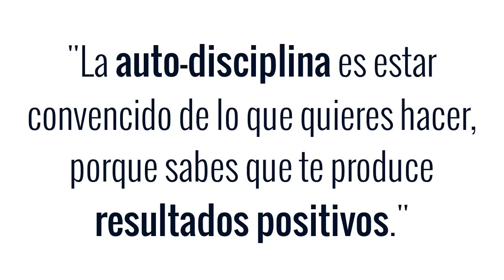Autodisciplina | Cómo tener disciplina para alcanzar tus metas (hábitos, ejercicio, éxito) #120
Autodisciplina: Cómo tener disciplina para alcanzar tus metas. Buenos hábitos + Hacer ejercicio = ÉXITO...

Si te gustó este video, te comparto este nuevo video que hemos publicado sobre "CÓMO CREAR HÁBITOS POSITIVOS", que está disponible en el otro canal. Te recomiendo que lo veas presionando aquí »

•• Cómo puedes Adquirir la Auto-Disciplina para Cumplir tus Metas ••

Hace varios años escuché y memoricé una frase de Alex Dey que dice: "Disciplina es hacer lo que tienes que hacer, cuando lo tienes que hacer, tengas ganas o no".

Y a lo largo de varios años estuve intentando aplicar esta frase para establecer en mi vida la auto-disciplina de hacer ejercicio, pero ¿qué crees? No me funcionó.

Pero cuando conocí a mi socio Víctor Pérez y empezamos a trabajar de manera colaborativa, algunas de sus palabras me ayudaron a darle un enfoque más positivo al concepto que yo previamente tenía de la auto-disciplina. Y gracias a eso, esta semana estoy cumpliendo ya 10 meses de hacer ejercicio de manera disciplinada.

Este pequeño cambio en mi rutina le ha agregado mucha energía y mucho bienestar a mi vida. De modo que es importante para mi compartir este crecimiento personal que estoy experimentando, contigo que ves mis videos cada semana; porque quiero demostrarte que te aprecio mucho y quiero seguir aportando valor a tu vida.

En este video y te diré cuál es el enfoque positivo que tú puedes desarrollar para mejorar tu auto-disciplina y así puedas crear nuevos hábitos positivos que te ayudarán a concretar tus proyectos y mejorar tu estilo de vida sin tener que sacrificar tu felicidad. Acompáñame.

• La Libertad Personal es la Clave:

La máxima aspiración del ser humano es la libertad. Libertad en todos los sentidos. Libertad de pensamiento, libertad de expresión y libertad financiera.

El ser humano tiene la necesidad de sentir que puede tomar sus propias decisiones. Y se ha comprobado que esa necesidad de tener la libertad plena es uno de los pilares principales de la felicidad. Y es nato del ser humano, nadie puede quitarte la libertad de decidir qué actitud quieres tomar ante la vida.

Entonces, la clave está en tener claro porqué haces lo que haces, ya que tú puedes lograr todo lo que te propongas si tienes un porqué lo suficientemente fuerte.

Así fue como desarrollé este nuevo enfoque positivo sobre la auto-disciplina en mi vida:

"La auto-disciplina es estar convencido de lo que quieres hacer, porque sabes que te produce resultados positivos."

Entonces, siempre que tengas muy claro cuál es el resultado positivo que tú deseas obtener, y cuáles son los motivos que tienes para llevarlo a su realización, esos dos elementos te darán la fuerza de voluntad necesaria para llevarlo a cabo.

Por eso te pregunto ¿Quieres realmente desarrollar auto-disciplina en un nuevo hábito o actividad específica?

Escribe las razones por las cuales eliges realizar con perseverancia esa actividad que sabes que te dará los mejores resultados.

• Beneficios principales:

✓ Voy a tener mejor salud y bienestar la mayor parte del tiempo.

✓ Me voy a ver mejor, ya no se me va a ver tanto la barriga y voy a tener músculos más marcados.

✓ Me voy a sentir mejor, voy a tener mejor condición física para correr, jugar futbol y divertirme.

✓ Voy a tener mayor energía para trabajar en mi proyecto de vida, y podré así crear más y mejores videos para mi canal de youtube.

Recuerda que la clave está en que no te sientas obligado a hacer las cosas porque tienes que hacerlas, sino porque tú eliges hacerlas, sabiendo que vas a lograr un resultado positivo. Necesitarás tener una motivación interna lo suficientemente fuerte para lograrlo. Y entonces, estarás listo para planear tus horarios y la manera en que lo vas a ejecutar, y simplemente debes tomar acción y empezar.

Aprovecha esa libertad de pensamiento y enlista cuáles son los motivos y las razones que le dan sustento a los proyectos que quieres lograr en tu vida.

Danos una razón más para continuar haciendo este material de valor para ti.

"Hay una fuerza motriz más poderosa que el vapor, la electricidad y la energía atómica: es la Voluntad."
— Albert Einstein